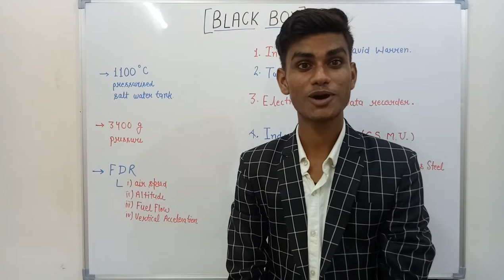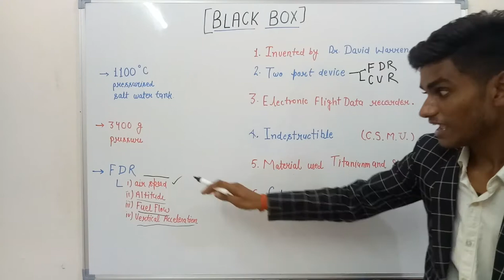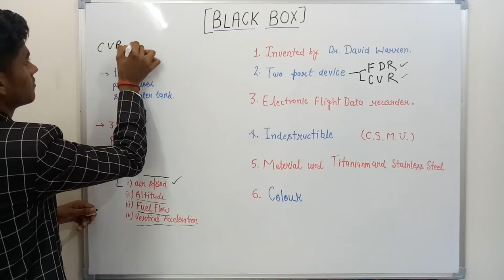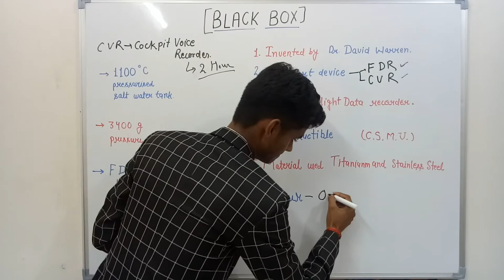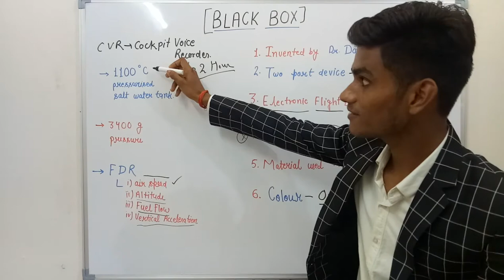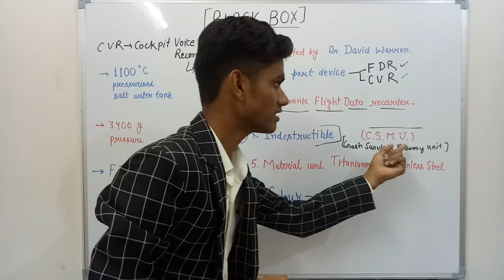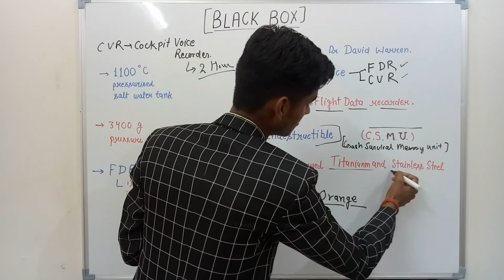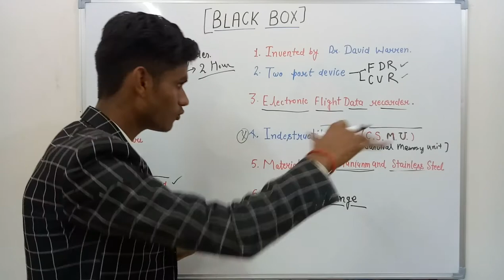What is black box? Flight Recorder Brief Explanation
In this video lecture we have discussed about black box i.e. flight data recorder.
We have given a brief explanation of the black box.
Black box is a device which is found in airplanes which records vital information of the flight.